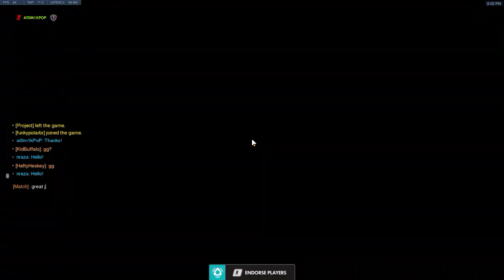WreckingBall VOD: 03.05.2019